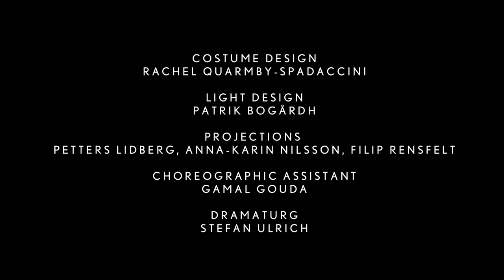from Im Anderen Raum for Semperoper Ballett Dresden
Creation for the Semperoper Ballett Dresden, Germany.
Original Score: Max Richter
Costume Design: Rachel Quarmby
Light Design: Patrik Bogårdh
Projections: Petters Lidberg, Anna-Karin Nilsson, Filip Rensfelt
Choreographic Assistant: Gamal Gouda
Dramaturgy: Stefan Ulrich

FROM THE PRESS:
"Lidberg makes good use of the talents of his ten dancers and the varied dynamics hold the pace, making the work seem all too short"
Maggie Foyer, Dance Europe, November 2013

"Pontus Lidberg develops a complex unity of dance, music and projection from the rich poetry of Persian mystic Rumi"
Tanz, November 1, 2013

"The tenderness of the music and the gentleness of the movements spread something like a protective sheath above the excellent "dream-dancers", so that even expressive movements of struggle resolve themselves in poetic melancholy"
Tanznetz/Dresdner Neueste Nachrichten, October 28, 2013